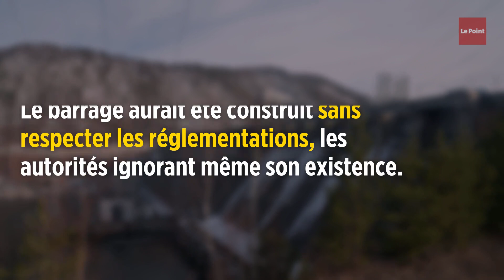Russie: au moins 15 morts après la rupture d'un barrage en Sibérie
Un barrage illégal sur le site reculé d'une mine d'or en Sibérie a cédé samedi 19 octobre. Au moins 15 personnes ont été tuées et 13 autres sont portées disparues depuis son effondrement. Il a provoqué l'inondation d'installations pour travailleurs situées sur la rivière Seïba, dans la région de Krasnoïarsk. Environ 300 personnes, six hélicoptères et six bateaux participent aux opérations de recherches et de sauvetage. Le barrage aurait été construit sans respecter les réglementations, les autorités ignorant même son existence.